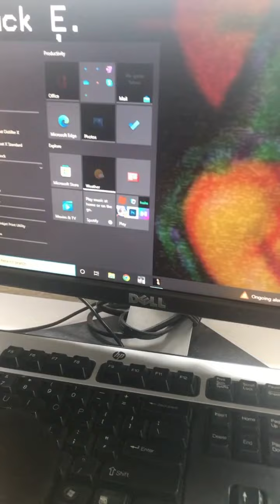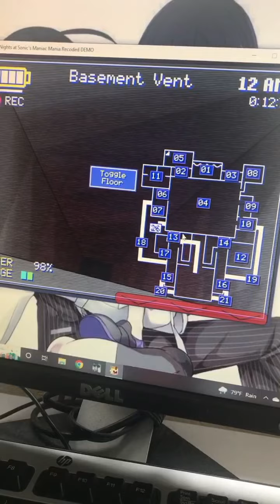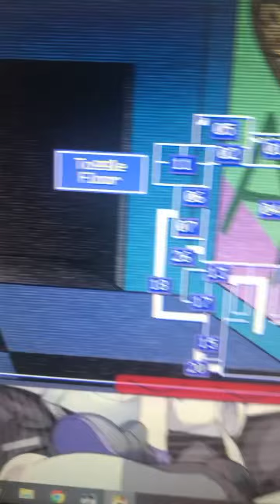Mickey Mouse and is friends play five night at ￼Chuck E. Cheese￼